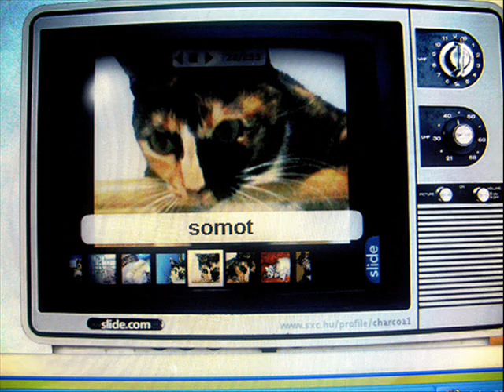comot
my love